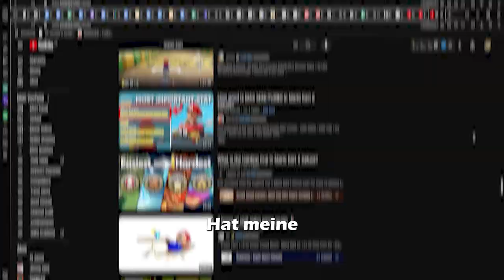Story zu 100% Challenge Mario Kart 8 Deluxe